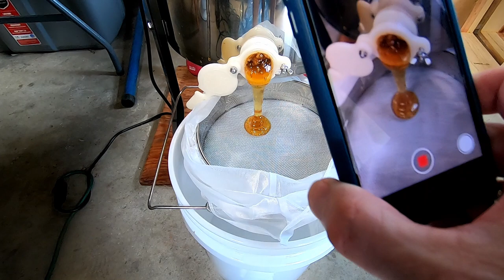First Honey Extraction - August 2021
Test of my extraction process. Excited to see my first real honey of the year.